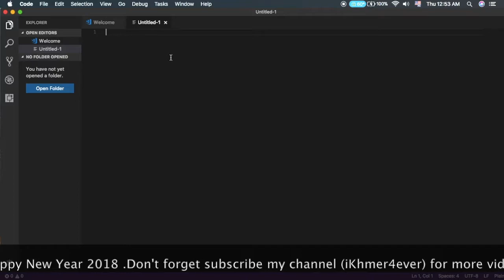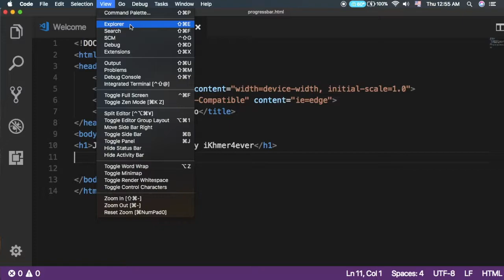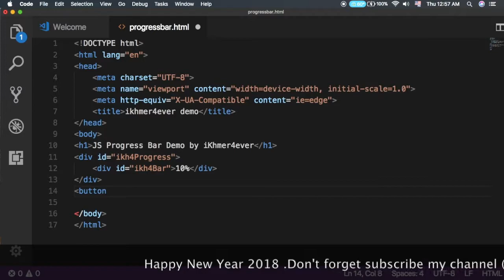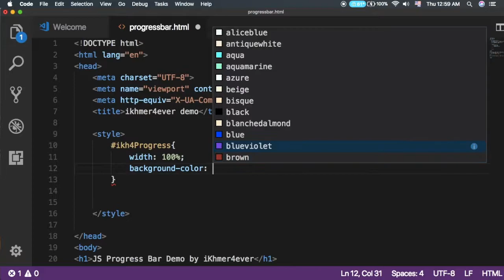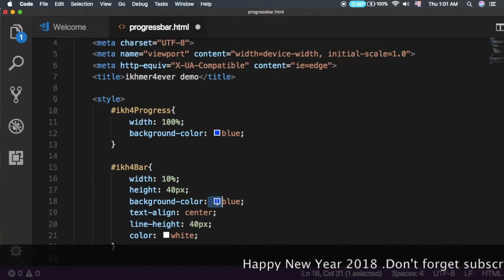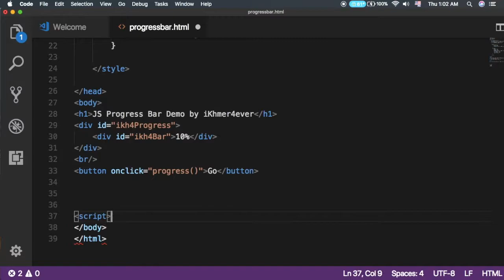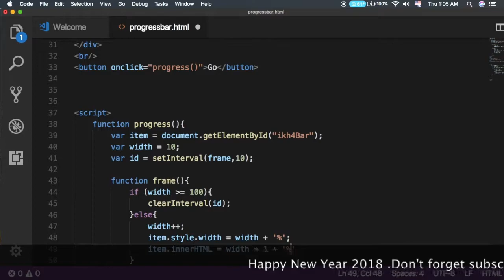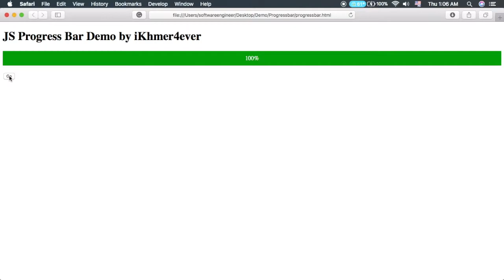How to create progress bar in HTML CSS and Javascript with easy step iKhmer4ever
Topic: How to create progress bar in HTML CSS and Javascript with easy step  iKhmer4ever.

We want to create more videos tutorial for help people that want to learn more about mobile development web development and new technology. ikhmer4ever.com try to gather more about new technique about programming, mobile app design, app development, UI and UX Design, and also the real app in the world that currently use and making for production and help people too. Thanks

10. Project Management: How to use trello to manage your project task | Cost Time Result. Original videos by ikhmer4ever